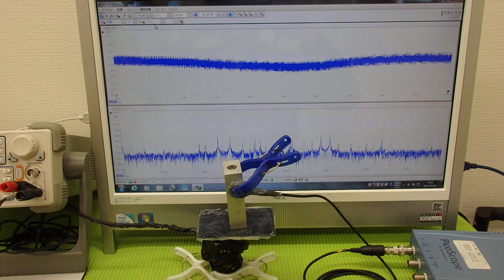オリジナル超音波実験 ultrasonic-labo